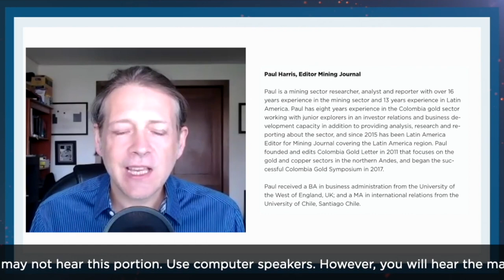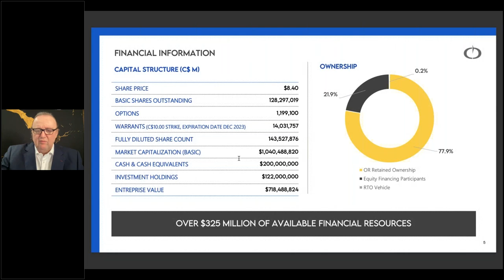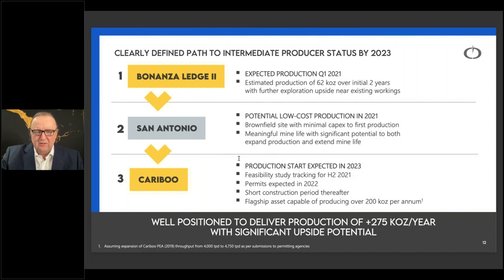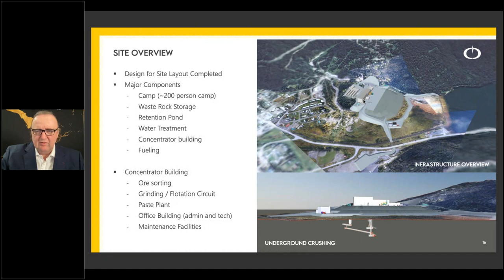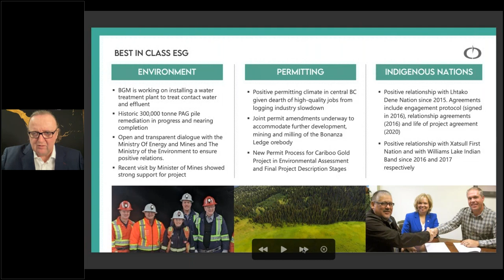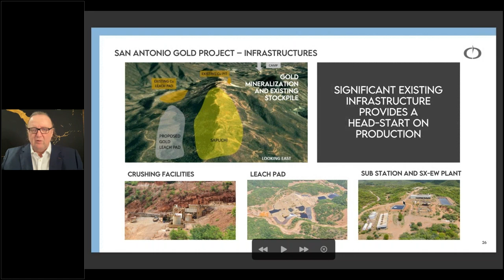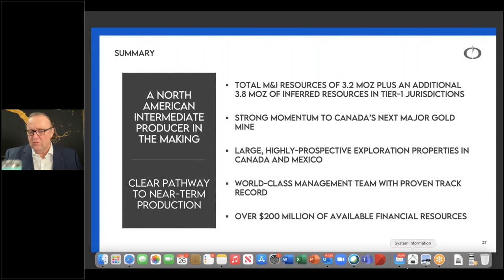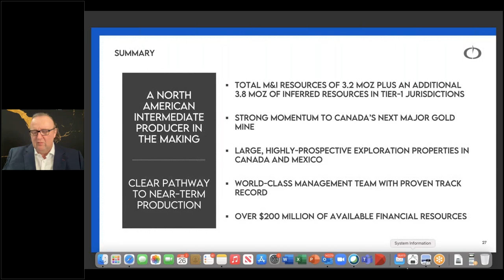Osisko Development Corportation